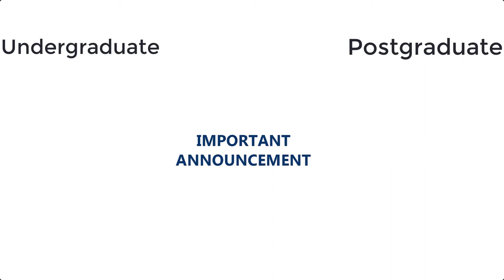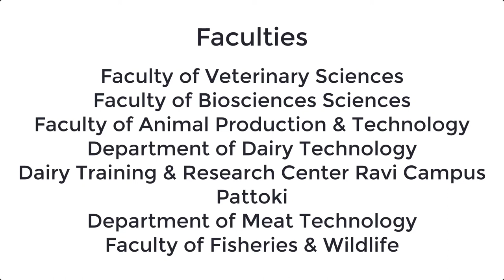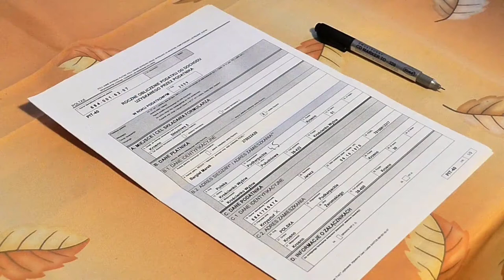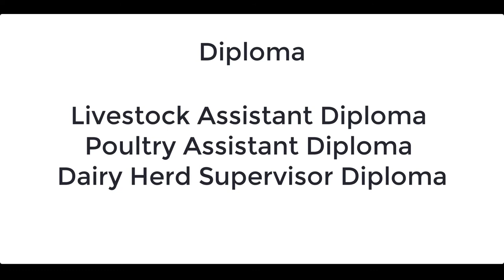UVAS Introduction | UVAS Course, Admission, Fee | University of Veterinary and Animal Sciences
In this video, we will tell you about the UVAS introduction. Everything about the UVAS courses, admission, registration, apply, fee structure, merit list. Also the latest information about university of veterinary and animal sciences in Pakistan.